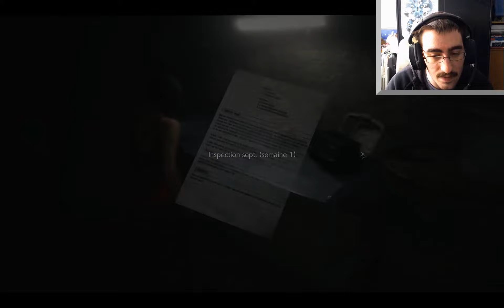Resident Evil 2 (Remake) | Campagne de Léon (BIS) #5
Resident Evil 2 est un jeu vidéo de tir à la troisième personne de type survival horror développé et édité par Capcom, sorti le 25 janvier 2019.

Le jeu est la réédition de l'ancien jeu sorti en 1998. Il s'agit d'un survival-horror dans lequel le joueur peut incarner Leon S. Kennedy et Claire Redfield. Ces derniers tentent de survivre alors que la ville de Racoon City est entièrement infestée par le virus-T.

Disponible sur PC, PlayStation 4, XBox One
PEGI : 18

Vous ou une connaissance souhaite acheté une TESLA ? Bénéficiez de 1500Km de SUPERCHARGE gratuite à l'achat d'une TESLA en utilisant mon code parrainage TESLA

Musique d'intro et outro proposée par La Musique Libre